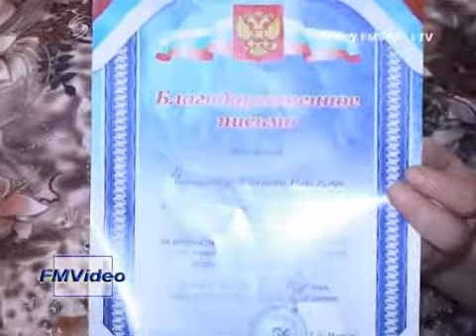130210 Инвалид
С октября 2012 года житель Кунгура, неходячий инвалид 1 группы Михаил Черешнев не может вызвать на дом лор-врача. «Не идет лор», - говорит Михаил, - «Объясняет все тем, что не по пути, что некогда». Самому инвалиду до больницы не доехать. В лучшем случае, он сам может сесть на кровати. Какие поездки. Подробности истории у наших корреспондентов.